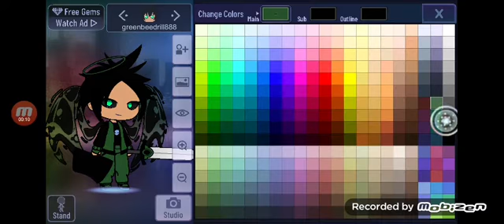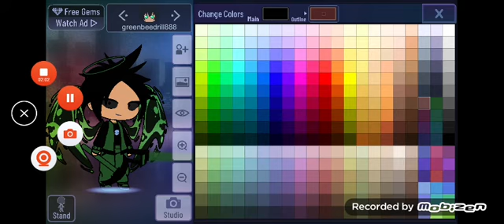My gachaclub character